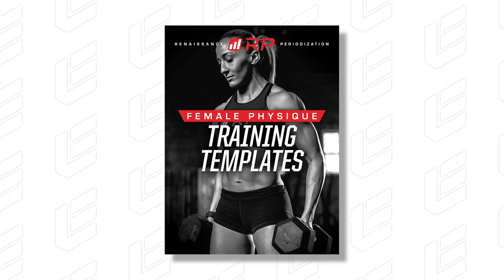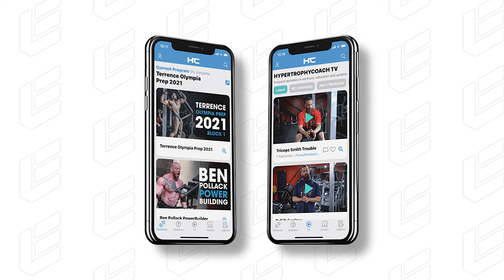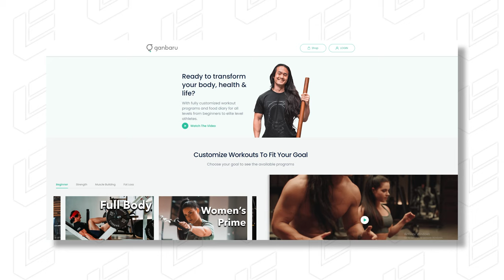The BEST Fitness Programs of 2021!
These are the best fitness programs from 2021! You can't go wrong with any of these!

The programs:
1. Jeff Nippards Fundamentals Hypertrophy
2. Jeff Nippard Powerbuilding 1
3. Jeff Nippard Powerbuilding 2
4. Renaissance Periodization Male Physique
7. Barbell Medicine Beginner Template

Credentials:
MS Exercise Science
NSCA Certified Strength and Conditioning Specialist
USAW Advanced Sports Performance Coach
Precision Nutrition Level 1